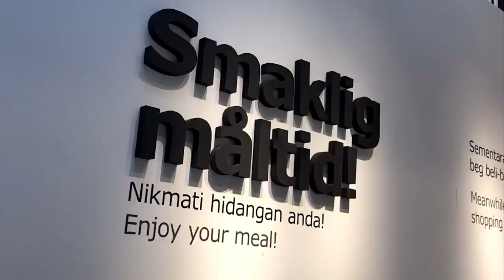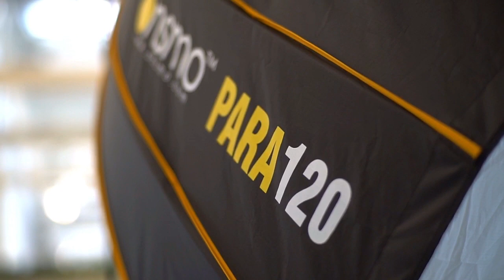Food Photography Assignment by RAY EOH using Onsmo Lighting System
Ray Eoh, an event and commercial photographer, spotted using Onsmo Lighting system for his food photography assignment for IKEA Penang Batu Kawan. Thanks again for sharing this with us :)

Equipment used
1 x Onsmo Para 120
2 x Onsmo X1 Pro 600W strobe
1 x Onsmo C-Stand with Super clamp